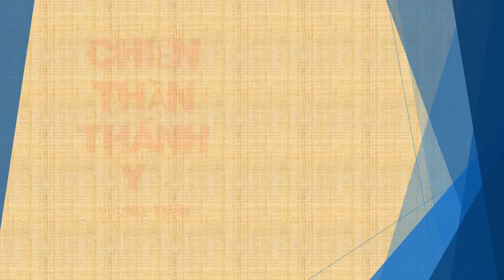Tập 149 - chương 3011-3020 - Chiến Thần Thánh Y - Đường Tuấn - Tác giả Fi _ Anh - Truyện audio